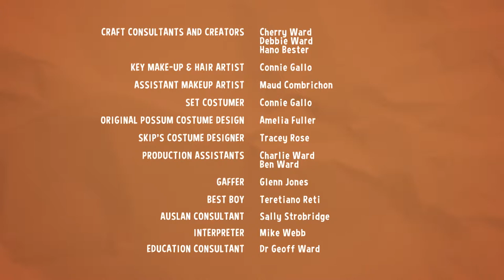Sally and Possum Season 5 Episode 12 - Sally's flowers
Possum thinks stuffing lots of flowers into a vase looks good. Then he learns how to find odd and even numbers and thinks about arranging the flowers so they look pretty.